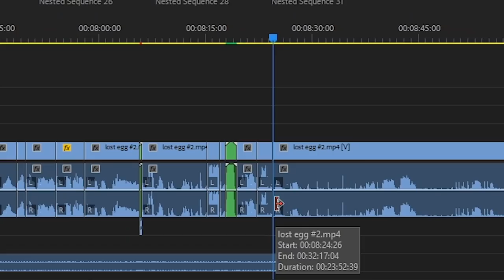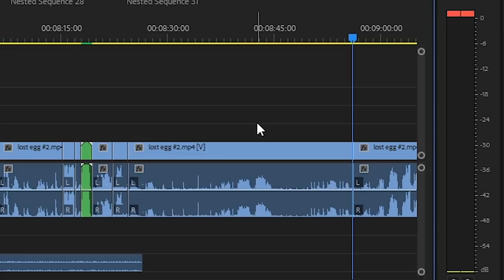ET DAH MAKIN RIBET NIH MASAK TELOR DOANG !! Lost Egg #2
Terimakasih atas supportnya sampai saat ini, perlahan tapi pasti menuju golden play button :3
Progres kita udah 90%, jadi tolong lah ini mah... cukup share ketemen kalian kalo dirasa video2 gw menghibur ;))
Thankyouuu :*